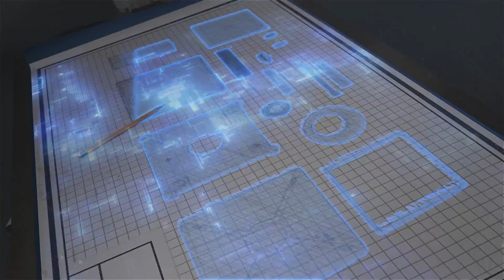U20 four sides upper room uvgi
Upper--Room UVGI unit that includes a fan for good air mixing